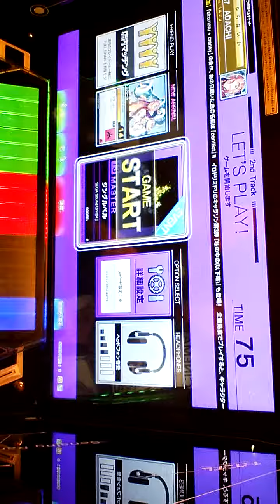【チュウニズム】ジングルベル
こちらも初見